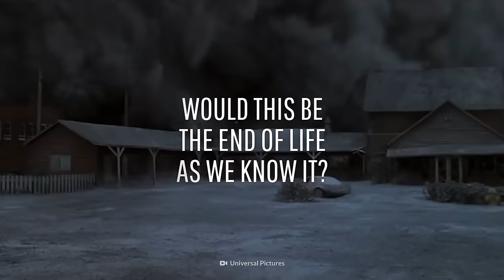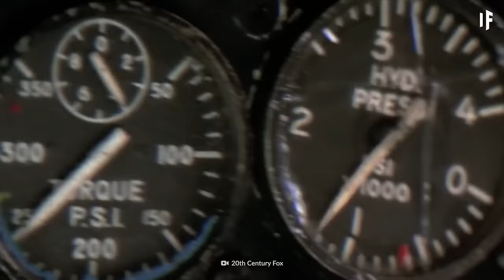What If All Supervolcanoes Exploded Tomorrow?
At this moment, every single supervolcano is exploding. All around the world. How many supervolcanoes would be erupting? What would it be like to witness so many eruptions? And would this be the end of life as we know it?

00:00 Supervolcanoes
00:35 What If All Supervolcanoes Blew Up Tomorrow?
06:20 What If Krakatoa Volcano Erupted Today?
13:28 What If a Volcanic Apocalypse Happened Tomorrow?